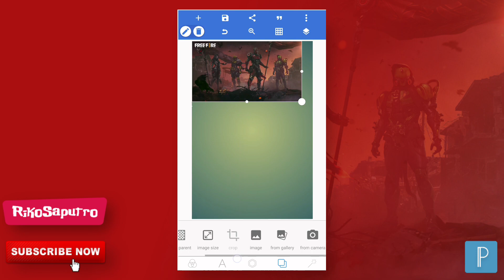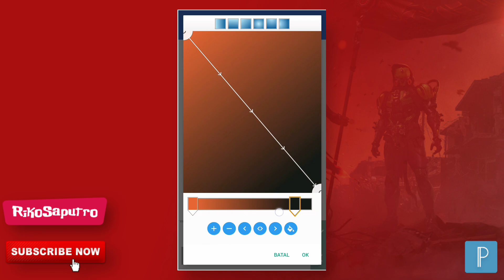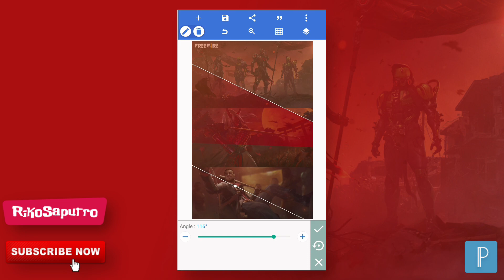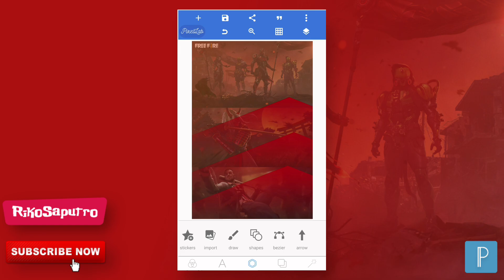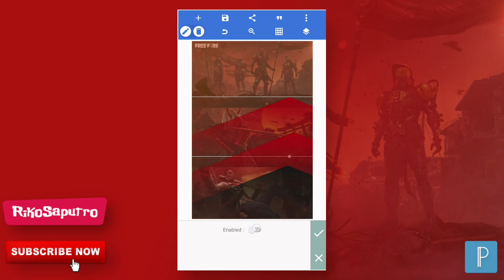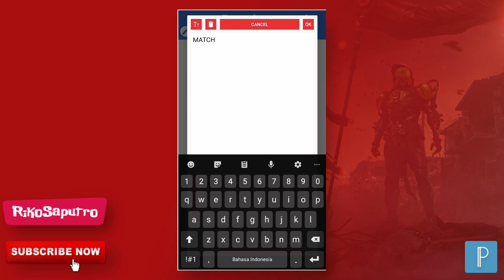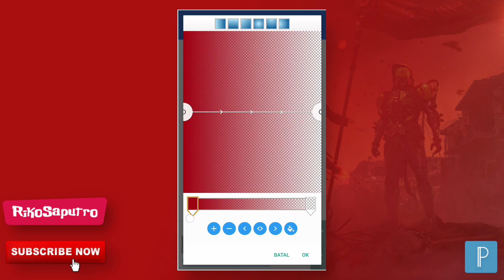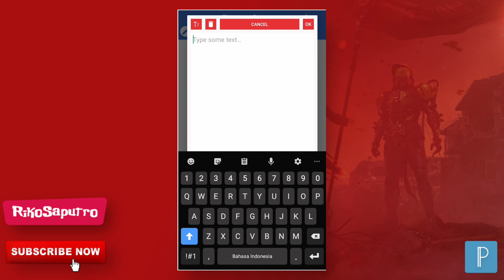PixelLab Tutorial : Cara membuat desain poster turnamen free fire | PART 2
Download pixellab

🔹️🔹️▫️▫️Tutorial Lainnya▫️▫️🔹️🔹️

semoga bermanfaat🙏🏼